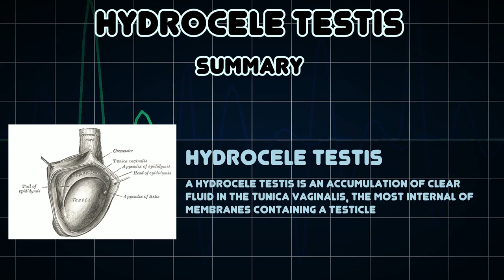Hydrocele testis (Medical Condition)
Symptoms, risk factors and treatments of Hydrocele testis (Medical Condition)

A hydrocele testis is an accumulation of clear fluid in the tunica vaginalis, the most internal of membranes containing a testicle